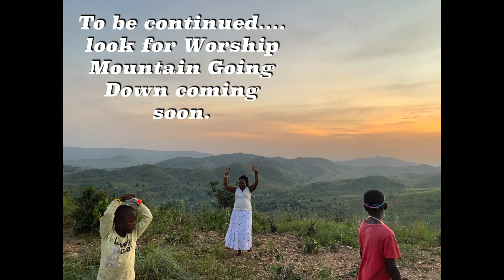Hiking Worship Mountain in Lugazi Uganda !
Pastor Emmanuel took us to the top of Worship Mountain. It was an awesome experience !!

Buy all the gear we use at Amazon.
The Vimble 2 is our favorite piece of equipment it turns your cell phone into a vloggers dream recording machine !! We do get a small fee if you use these links but it doesnt cost you any extra. Even if you need something else click through this link and we will get a cut and that will help our channel.